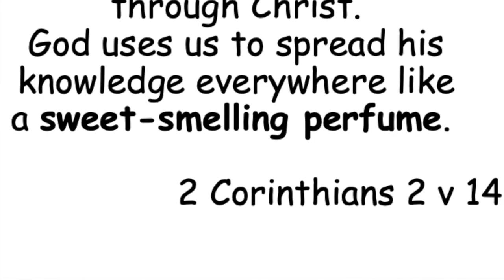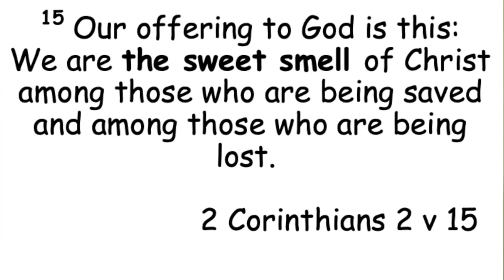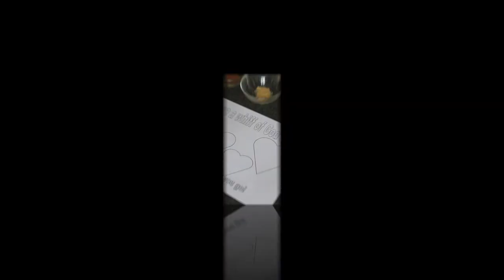Ruth's Crew 13th Sept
Here is our second Ruth's crew of term - this week looking at a theme from 2 Corinthians following our main church series Power in weakness.
Blessings Claire xx